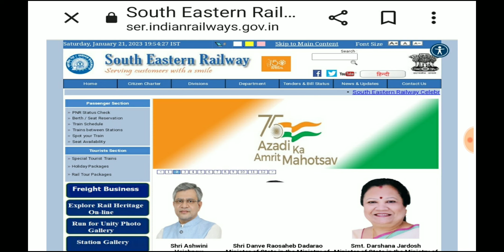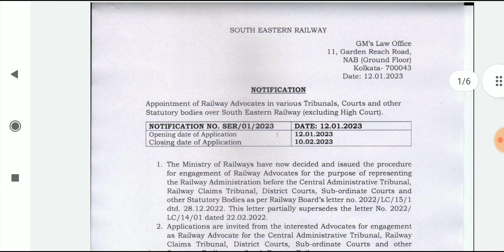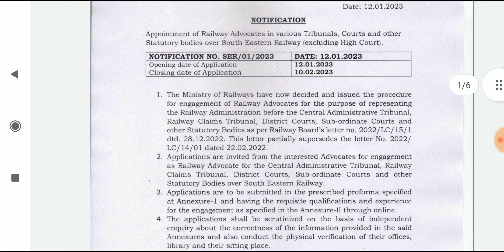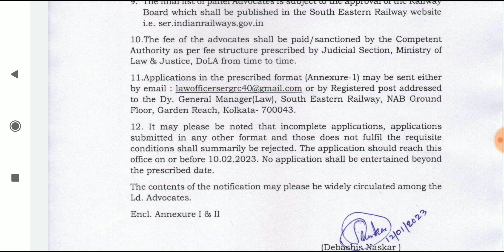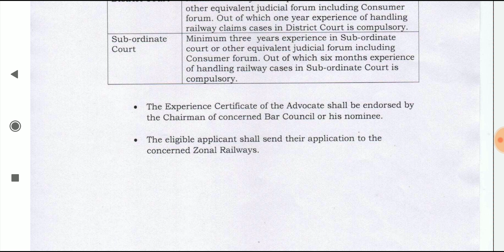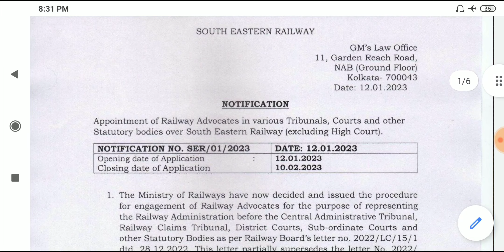Law Officers In South Eastern Railways || LLB jobs || LLM Jobs || legal jobs in india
Legal Assistants
Legal Officer
niti ayog jobs
legal jobs in niti ayog
sports authority of India
Legal Advisor
Insurance Law Officer
 Judicial Services
 District Judge

nlu jobs
legal jobs
ibps law officer
IBPS
IBPS special officer
IBPS so
legal internship
uppsc jobs
legal jobs in esic
ESIC jobs
gujrat jobs
Chennai legal jobs
Hyderabad legal jobs
rjs 2022
legal jobs in india
dgft jobs
llm jobs
llb jobs
aibe
PPSC
Ministry of mines jobs
govt of india legal jobs
HPCL jobs